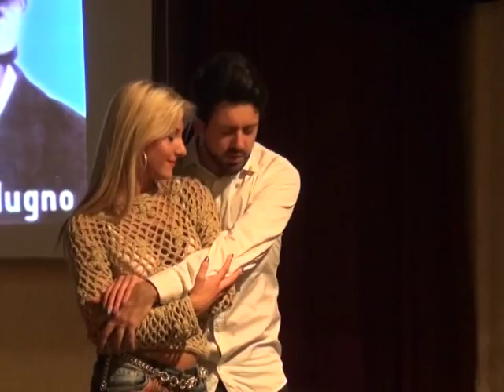Origgio (Va): Marco Mainini Actor Show (anteprima nazionale)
Grande successo a Origgio (VA) per il Marco Mainini Actor Show, anteprima nazionale dello spettacolo del giovane artista milanese. Intervista cura di Giovanni Marmina, in onda nei tg delle emittenti Videonovara, Teleritmo, Telebiella, Teleregione, Valsesia Tv, Vcosat.